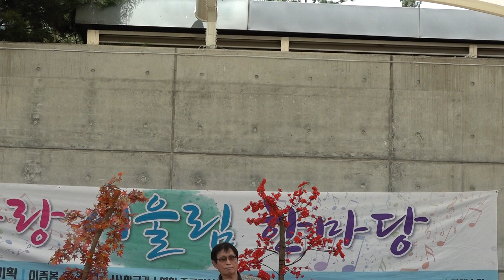가수 노판주 몇미터앞에두고 효사랑어울림한마당 용두그린공원 무대 2019 6 23